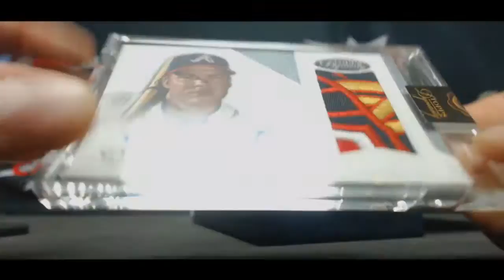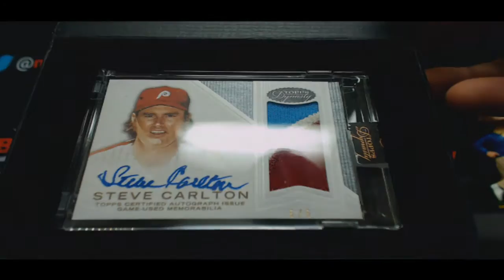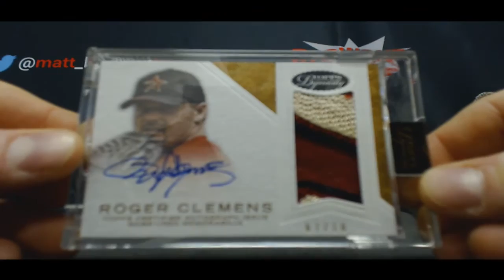Bryan's 2016 Topps Dynasty Baseball Break